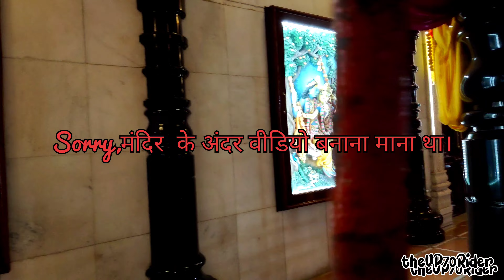भक्ति धाम मानगढ़ में जन्माष्टमी का उत्सव 2022 || Krishna Ji ki Jhaki || Night Decoration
Bhakti Dham mandir Mangarh Kunda ( Full night decoration Janmashtami utsav )